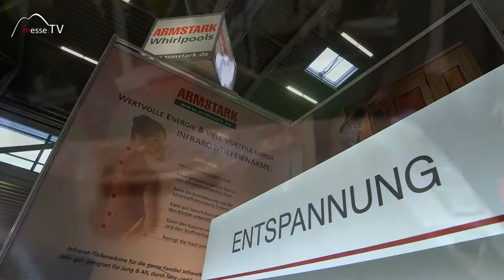Armstark • Kosten klassischer Whirlpool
Wellness und Tiefenentspannung bekommt man in einem Whirlpool. Doch welche Kosten kommen mit so einer Anschaffung auf einen zu?

Armstark bietet Whirlpools in einem umfangreichen Preisrahmen an. Die klassischen Zweisitzer von Armstark gibt es ab 6.990 Euro. Je nach Ausstattung, Whirlpool Größe mit mehr Sitzplätzen, integriertem Stereolautsprecher und qualitativerer Ausstattung bemisst sich der Preis. Laut Markus Ebetshuber, Verkaufsleiter von Armstark ist die obere Preisgrenze bei 25.000 Euro angesiedelt. Damit befindet man sich im luxuriösen vollausgestatteten Premiumbereich. Ein Genuss der sich auszahlt.

Im Gespräch mit Markus Ebetshuber auf der Heim+Handwerk 2016.